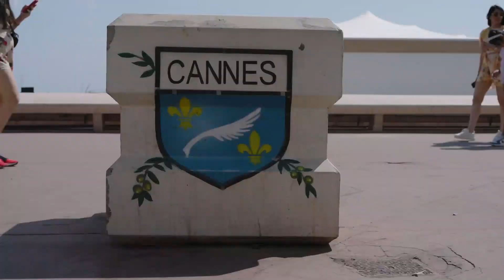Stagwell @ Cannes 2023 I Marissa Solis, SVP, NFL and Claudia Romo Edelman, Founder, We are All Human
John Gerzema, CEO, The Harris Poll interviews Marissa Solis, SVP Global Brand and Consumer Marketing, NFL and Claudia Romo Edelman, Founder We are All Human at Sport Beach